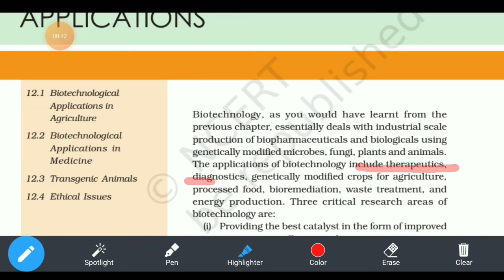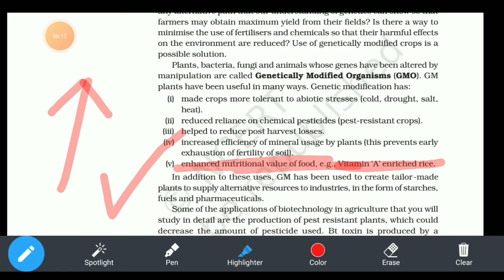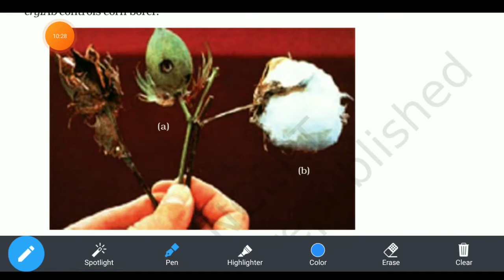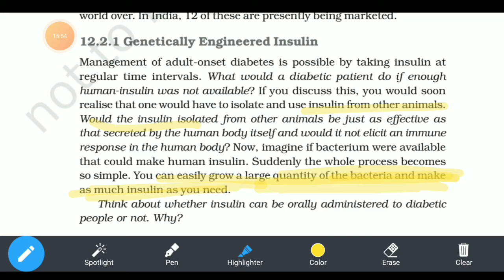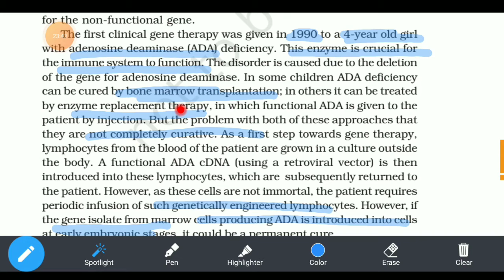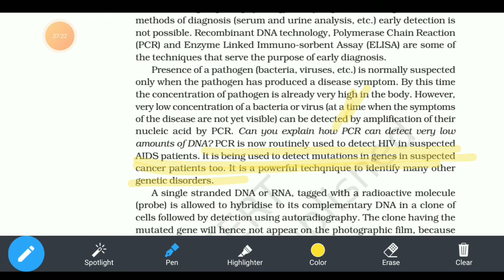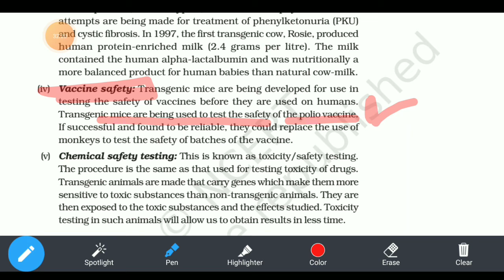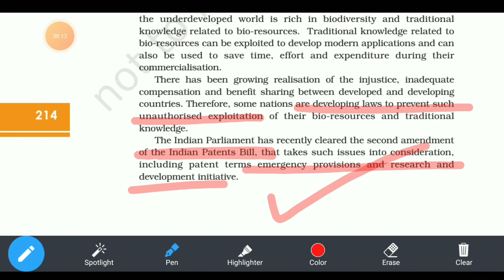CRASH COURSE CH. 12 BIOTECHNOLOGY AND ITS APPLICATIONS